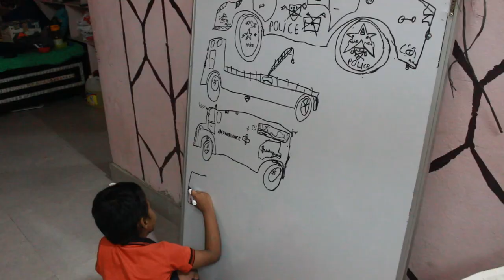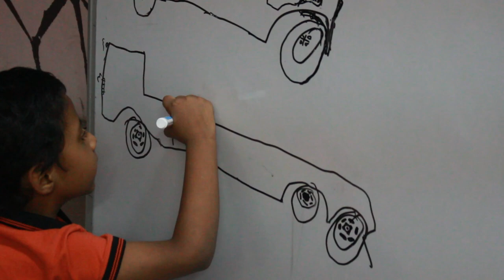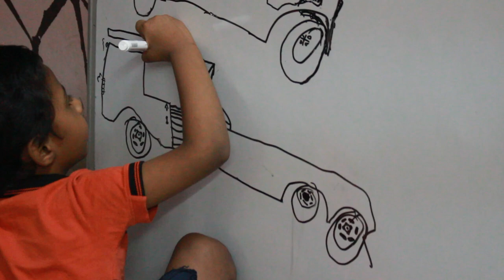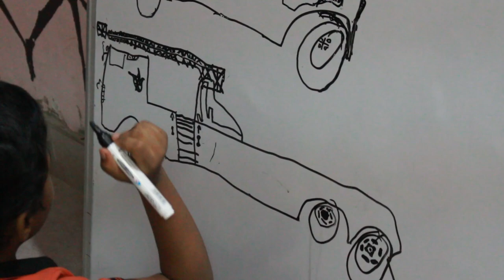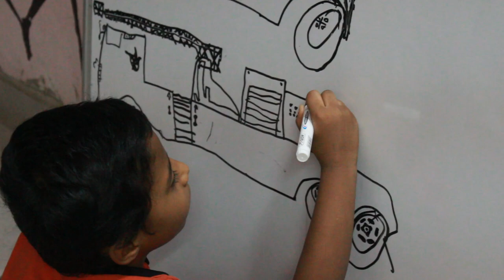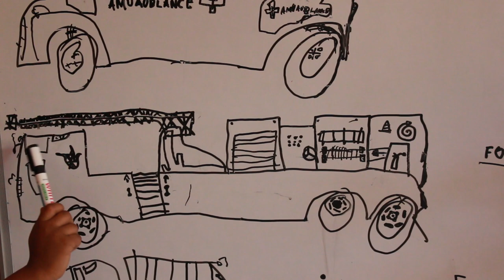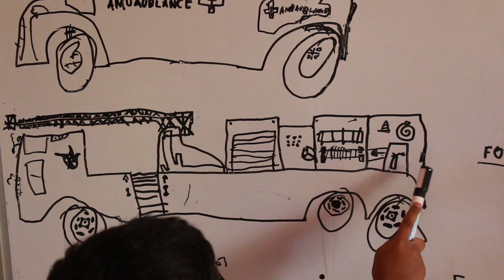How to Draw Fire Truck Drawing by 6 year old ....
In Road Ranger playlist , today anugrah drawing and explaining fire tuck , real Heroes those who ready to help in need and firefighter who saves our life facing dangers ... Thankyou to all Real Heroes.